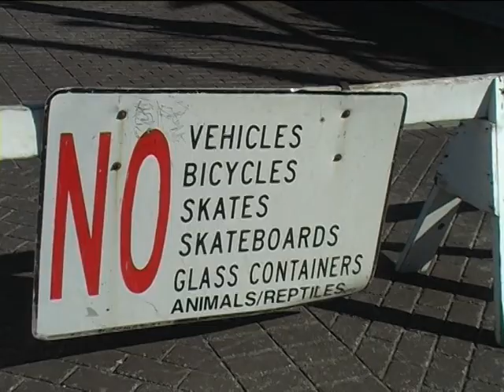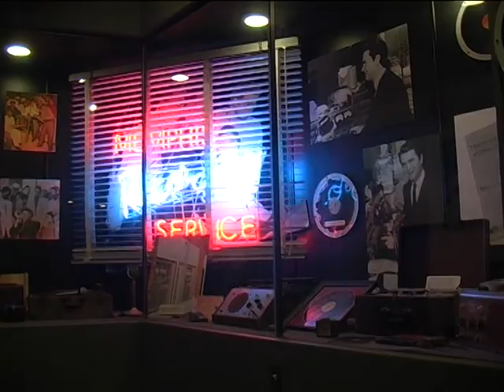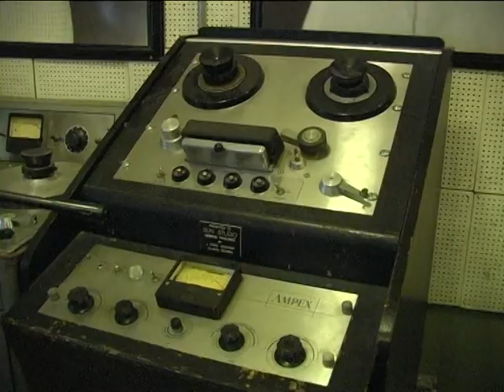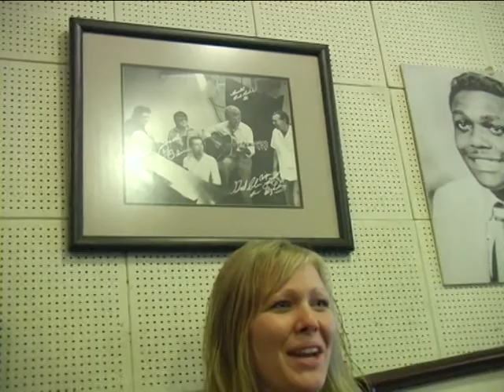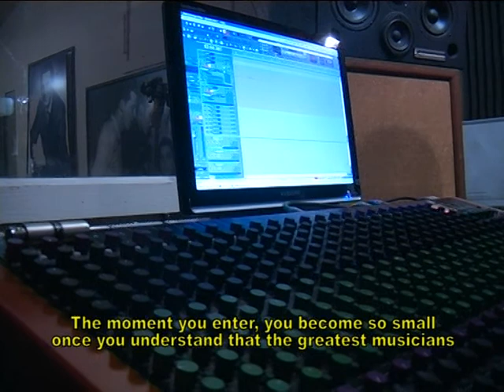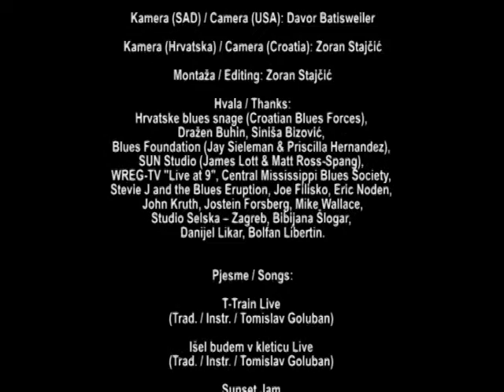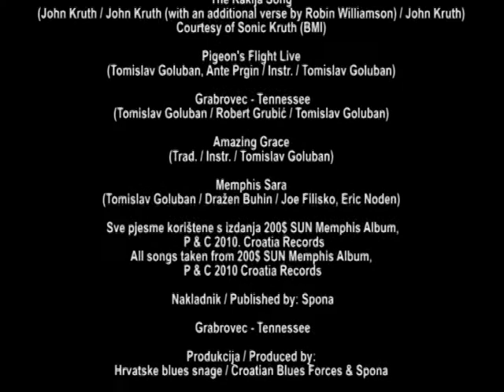Tomislav Goluban - GRABROVEC - TENNESSEE (documentary movie, 2010)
Bonus documentary movie from an album "200$ SUN Memphis Album"
Croatia Records, 2010.
Recorded by Davor Batisweiler & Zoran Stajčić,
Directed by Zoran Stajčić,
Produced by Croatian Blues Forces & Spona)

TOMISLAV GOLUBAN je svirač usne harmonike, profesionalni glazbenik, bluzer iz Zagorja, koji na zanimljiv način spaja blues s hrvatskom tradicionalnom glazbom. Glazbenik koji publici uvijek želi priuštiti originalnu i nesvakidašnju priredbu, uvlači vas u vlastiti glazbeni blues svijet u kojem ćete se osjećati kao kod kuće. Osvojio je 4 nagrade Porin, a aktivan je i na edukacijskom planu u sklopu autorskog programa "Usna harmonika i korijeni suvremene glazbe".

TOMISLAV GOLUBAN, Croatian blues musician, composer, harmonica player and singer, is quite unique by his expression. He's been playing his harp inspired by old harmonica Blues players and so far has released eleven studio albums and won a couple of national music awards. His music is a combination of old delta, country & Chicago blues mixed with zydeco and world music elements.